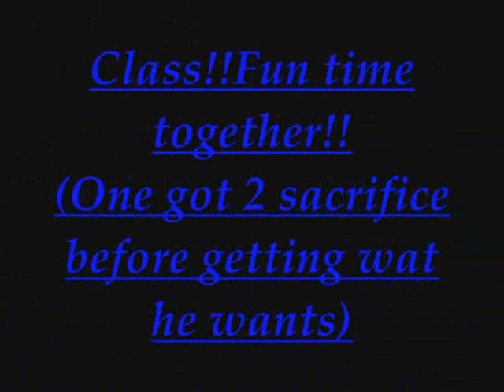swiss final video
haiz. last video. soAbx...